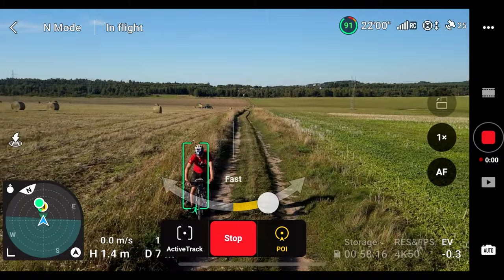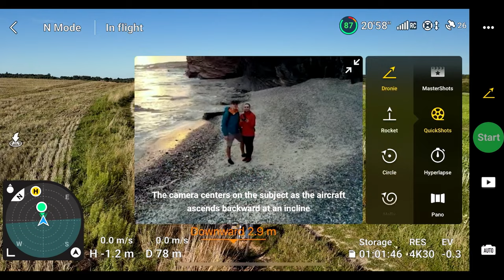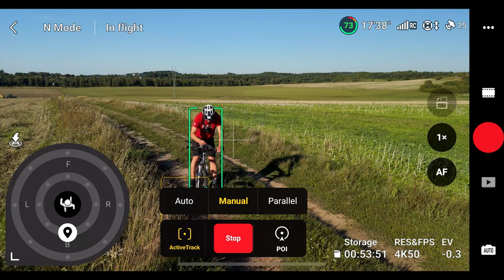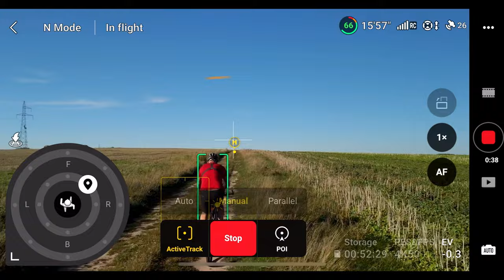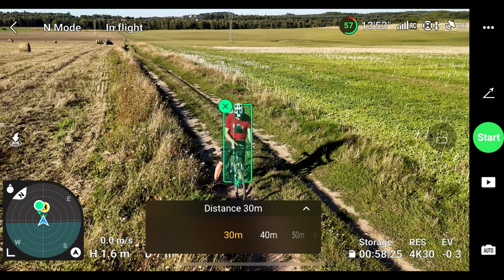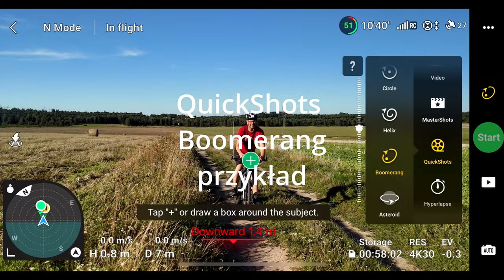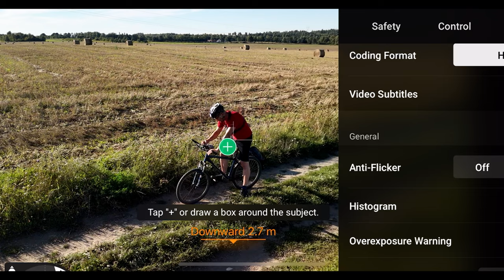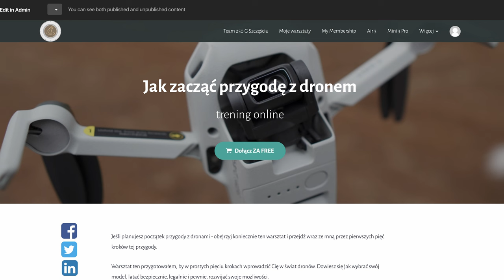Active Track vs. POI vs. Spotlight vs. QuickShots nagrywamy dronem siebie podczas aktywności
🕑 TIMESTAMPS:

0:00 Intro
0:38 POI - przykłady
2:59 Active Track Manual
5:30 Quick Shots - przykłady
7:50 Spotlight - przykłady
8:19 Podsumowanie
8:57 Skorzystaj z moich doświadczeń